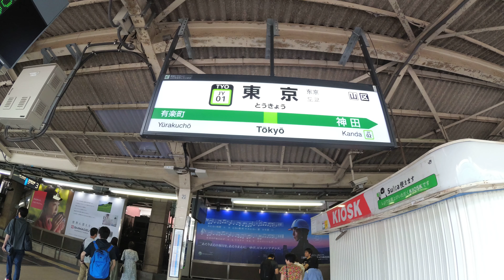【4K乗換動画】東京駅 3-4番線 山手線・京浜東北線―新幹線中央のりかえ口 乗換え YI4＋で撮影４K60p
東京駅　3-4番線　山手線・京浜東北線―新幹線中央のりかえ口　乗換え　YI4＋で撮影４K60p